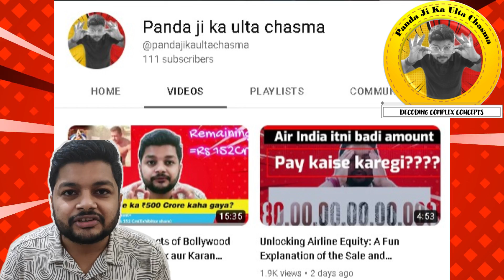Ban on Online Betting in India: Current Status and Future Implications (in Hindi) || Fantasy cricket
Welcome to our video on the ban on online betting in India. In recent years, there has been a lot of debate and discussion around the legality of online betting in India. In this video, we'll explore the current status of online betting in India and the reasons behind the ban.

We'll discuss the laws and regulations that govern online betting in India, including the Public Gambling Act of 1867 and the Information Technology Act of 2000. We'll also examine the various court cases that have impacted the legality of online betting in India.

In addition, we'll provide insights into the potential impact of the ban on online betting in India, including the economic and social implications. We'll also share our thoughts on the future of online betting in India and what it could mean for the industry as a whole.

Join us as we explore the complex issue of the ban on online betting in India and its potential impact on the industry and the wider community.